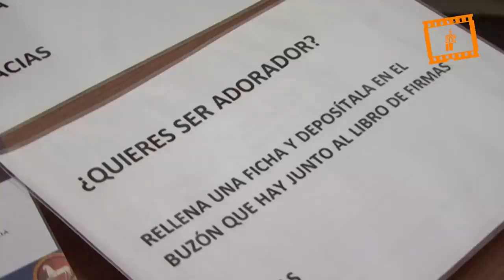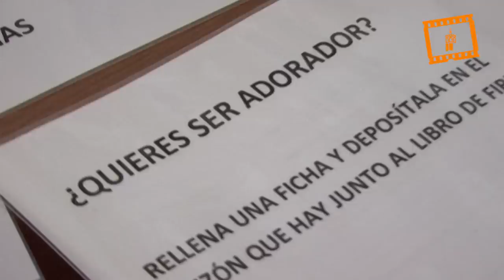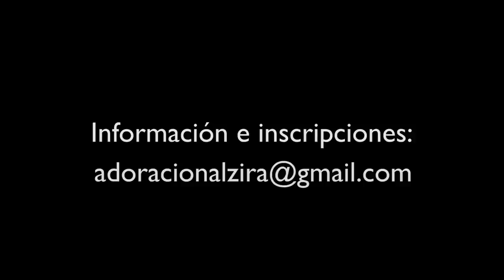Capilla de Adoración Eucarística de Alzira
El cardenal Cañizares inauguró la capilla de Adoración Eucarística de Alzira, la segunda de toda la archidiócesis de Valencia.